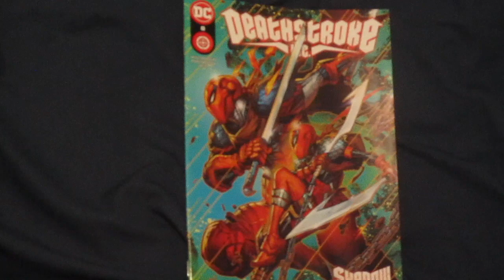i just got 5 new comics(june 17th 2022)